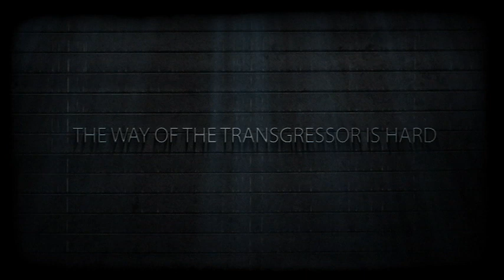The Legend of the Reno Brothers and the First Train Robbery